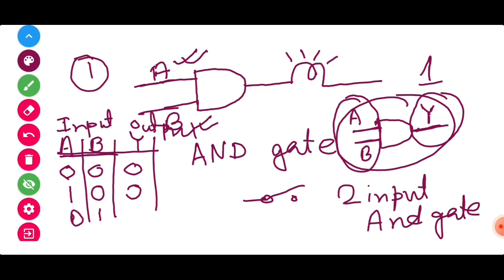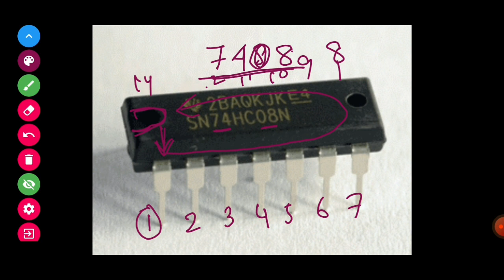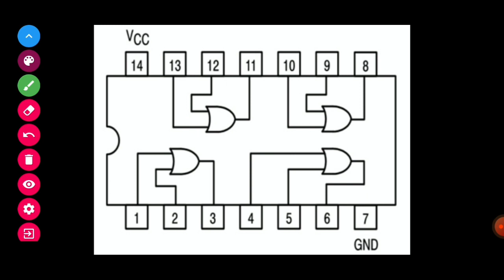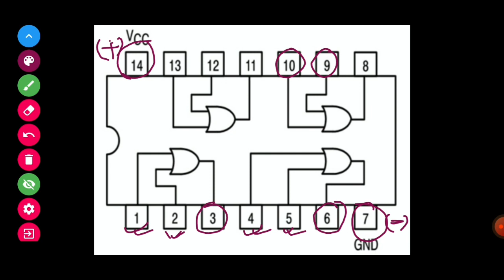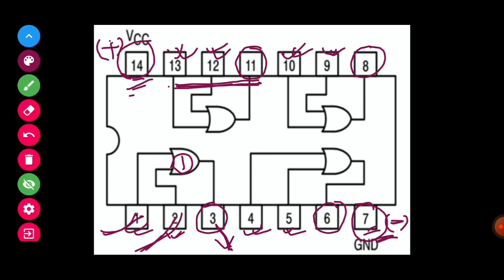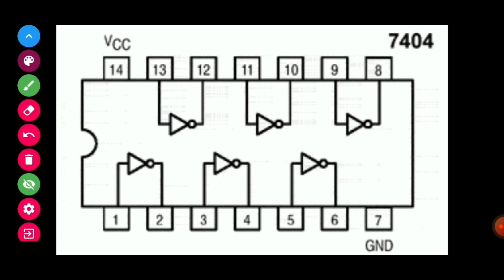Logic gate part 1।।AND।।OR।।NOT।।IC no।।pin configuration।।truth table।।symbol।।in Bengali